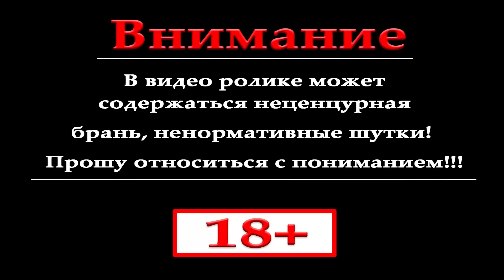Farming Simulator 2015 обзор мода ( ХТЗ - 17022 v1.1 )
►►►RaidCall  ID:10774855◄◄◄